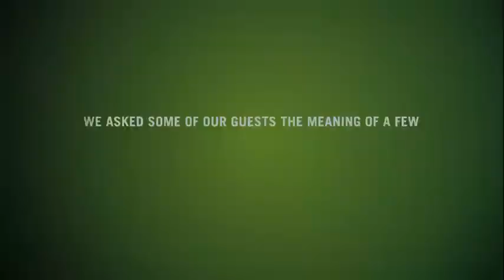Country Club Tasmania cricketisms frog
3rd of 6